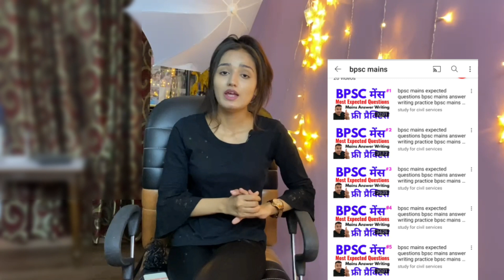How to prepare for 66th BPSC mains for free#bpscmains#66thbpscmains#bpsc